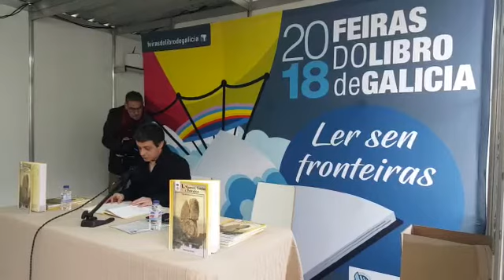Feria de libros de Verín